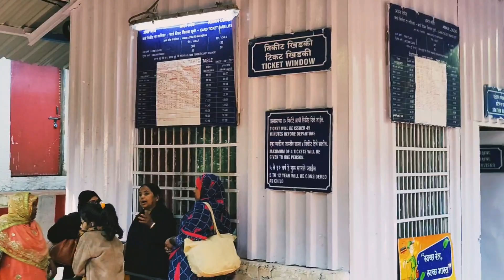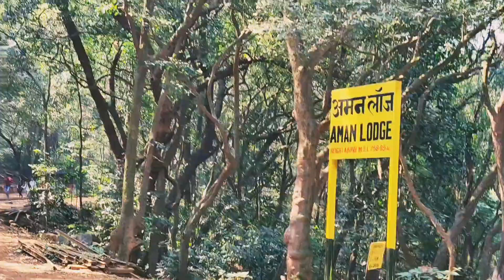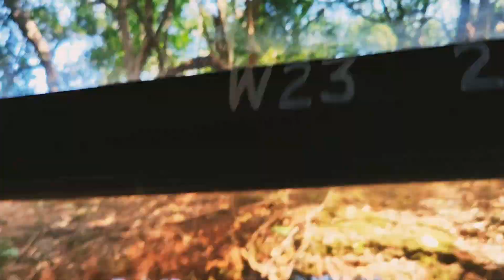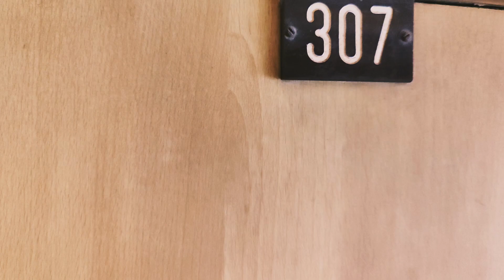കൊടും കാട്ടിലൂടെ ഒരു യാത്ര|Automobile Free hill station~mumbai diaries with neethu ~part 1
Hi friends,
I am interested to do vlogging , content creation,chitchat video ,daily life with cooking tips.i am learning that everybody has to create and find their own path in life.it,s about both the ups and downs and what you can teach yourself in between."Today,s video I am going to show you  our one day trip  to matheran hill station .matheran is an automobile free hill station and located in municipal council in the  kajrat tahasil of raigad district located in Maharashtra.90km from Mumbai and 120km from pune.matheran mean ,"forest of the forehead" in Marathi.it is Asia's only automobile free hill station.
*** dombivali to neral via local train 🚆 from neral you will have to go to matheran by road , which is a 30mints journey.share taxis are available from neral around 100 rs per person.
*best place to visit near Mumbai
*matheran hill station
*view point of matheran
*how to travel matheran in malyalam
 *how to travel matheran in low budget
room rent for one day :1800 for us
toy train charge:first class 350 and second class 45 rs.